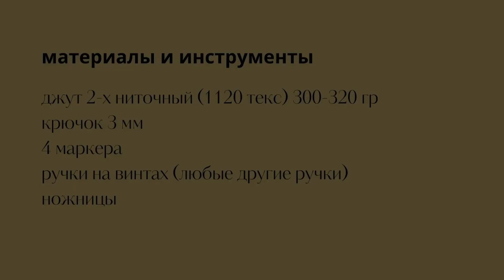ПРОСТАЯ СУМКА КРЮЧКОМ ИЗ ДЖУТА | You won't believe how easy it is to make this crochet bag!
В этом видео показываю как вязала очень простую сумку.

Из этого видео вы узнайте:  связать идеальный овал, как вязать столбики с накидом в раскол, как сделать обвязку верхнего края крючком, как крепить ручки.

Вы можете менять материал и вязать сумку из рафии, шнура, хлопковой пряжи, вощеного шнура. Вы можете изменить размер сумки набрав больше вп в донышке и провязать больше рядом овала и стенок.

Всю сумку вяжем столбиками с накидом, в раскол. Вверху столбики без накида и соединительные столбики.

Условные обозначения:
ВП- воздушная петля
СС- соединительный столбик
СБН- столбик без накида
ССН- столбик с накидом
ПР- прибавка, 2 столбика в одну точку

Ручки